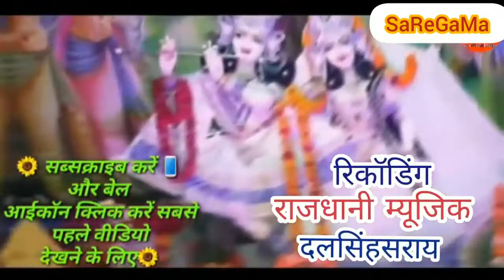Video मेरे श्याम, Manvi & Nandni, का कृष्ण भजन, Mere Shyam | Krishan Bhajan | krishan Janamastmi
Title:
Singer:
Lable: Rajdhani Music World
Lyrics:
Recording : Rajdhani studio Dalsingsarai
©copyright : Rajdhani Music World

Must see , share to others and subscribes the channel "Rajdhani Music World" for regular updates of best videos.this is very popular song in Bihar listener in all over world in this song.